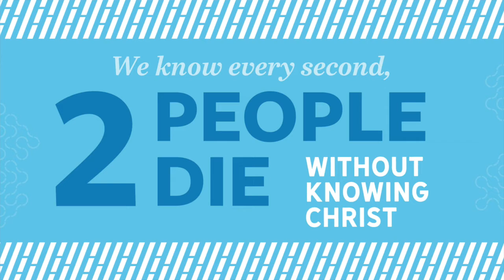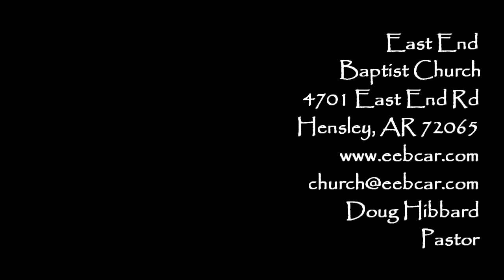November 15 PM Service